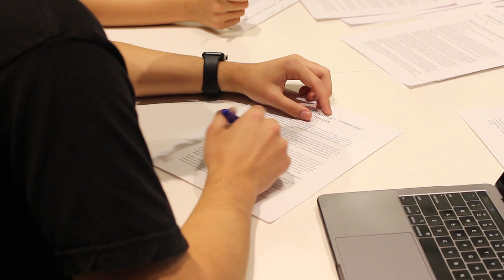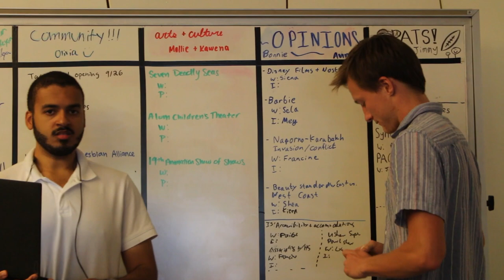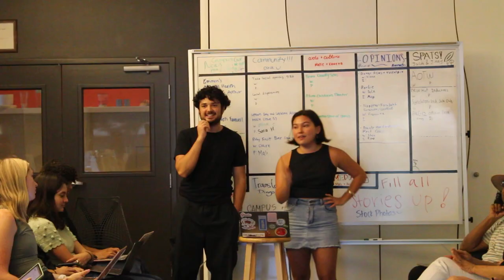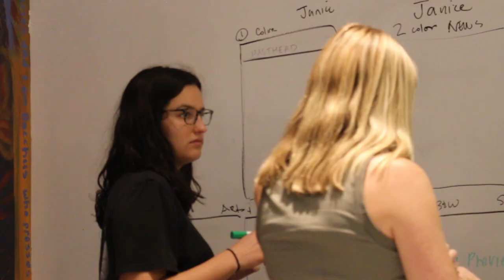Inside The Occidental: The College's Student-run Newspaper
Since 1893, The Occidental has been written, published and distributed by students for the Occidental College community. Meet the latest team behind the student newspaper and hear about what makes the newsroom such a special part of campus.

Video created by Hayden Jennings '25 for the Occidental College Office of Admission